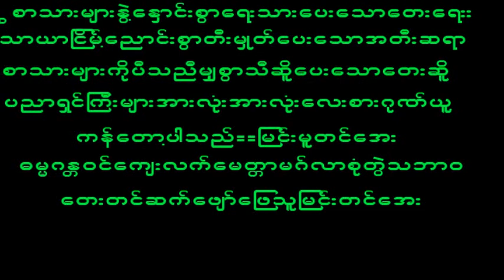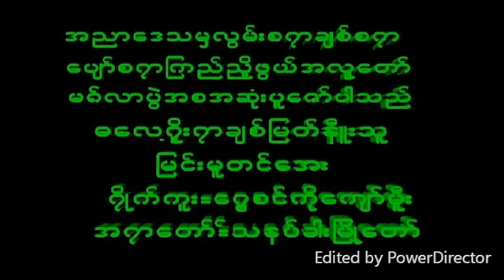September 24, 2023